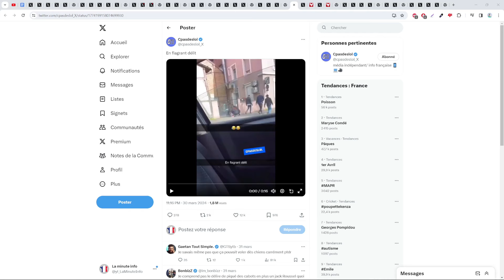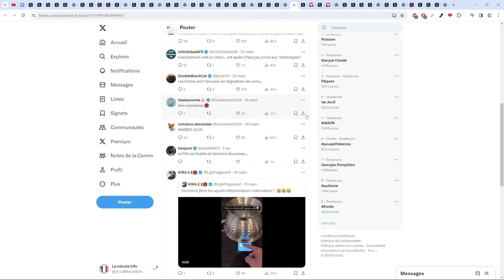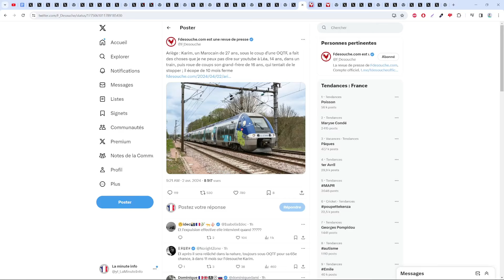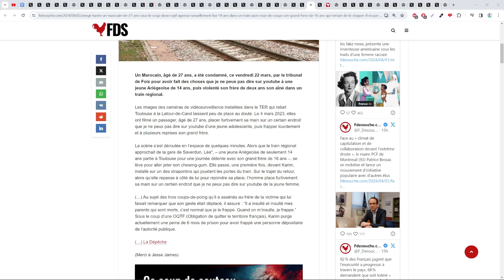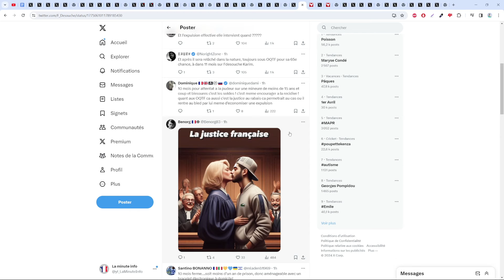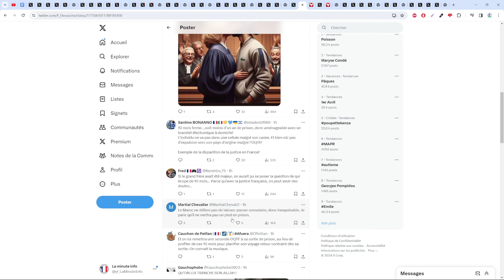CES ROMS SONT FILMÉS EN TRAIN DE VOLER UN CHIEN APRÈS AVOIR CROCHETÉ LE PORTAIL D'UNE MAISON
Ils allaient faire quoi du chien ?

Sommaire :
00:00 Les roms qui volent un chien
01:52 Léa dans l'ariège
09:34 Fin et outro